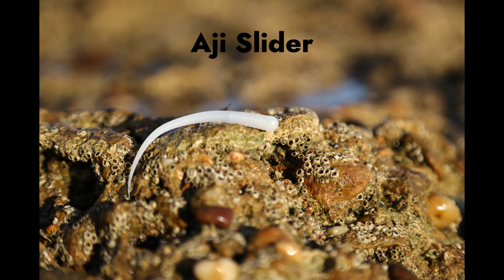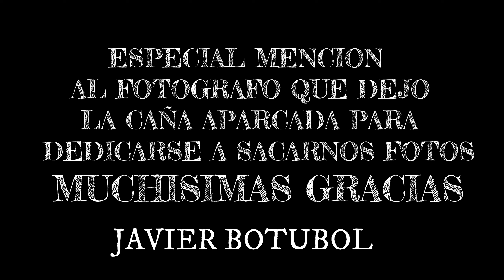PRIMERA QUEDADA CHULURES-FISHINGALECADIZ EN TIERRAS GADITANAS ‼✅💯👌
La primera gran quedada que realizamos en Cadiz, chulures y servidor, gran ambiente, grandes personas, buen rollo y buena convivencia con sorteos y sorpresas, no te pierdas la próxima.
Gracias a tod@s los asistentes, creo que todos lo pasamos genial, n por las capturas pero si por el ambiente y conocer en persona a mucha gente pescadora de Cadiz y alrededores, simplemente GRACIAS